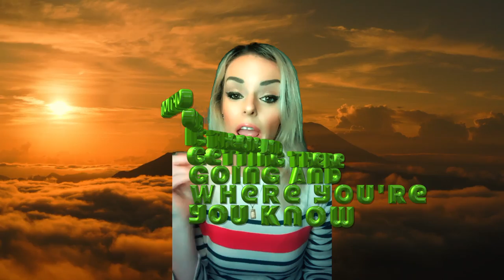Hello Beautiful Soul, You Have Forgotten A Few Things! Watch This To Get Your Reminders!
Your natural state is not the mode you have currently been running in.

To find out more really great things about the mind, hypnosis, hypnotherapy as a business and more; just go to my pages
below:httTo find out more really great things about the mind, hypnosis, hypnotherapy as a business and more; just go to my pages below:

✰ FAQ'S ✰
ethnicity? - idk lol
what do u use to film + edit? - iPad Mini 5 + iMovie  :\